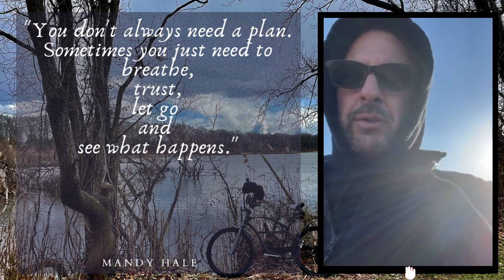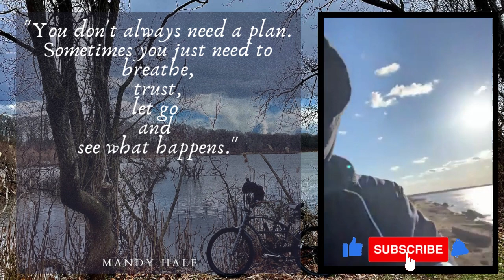DAY 302: Tuesday Edition!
Today's message:   F U N K  - feeling not doing anything